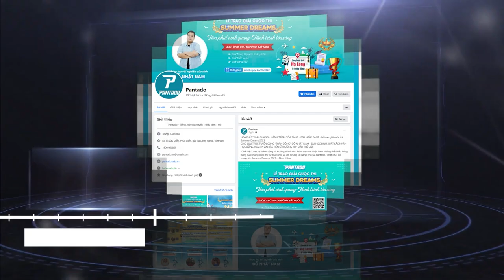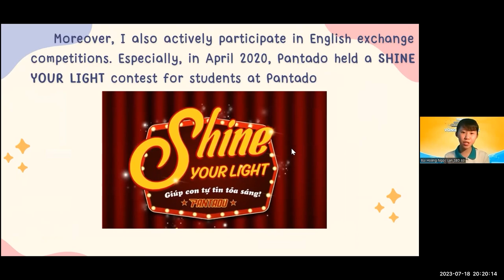SUMMER DREAMS - MÙA HÈ CỦA CON, MÙA HẠNH PHÚC CỦA BA MẸ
MÙA HÈ CỦA CON, MÙA HẠNH PHÚC CỦA BA MẸ
🥳 Vừa có cơ hội thể hiện Tiếng Anh, vừa có giải thưởng, vừa được giao lưu với anh Nhật Nam…Đúng là học Tiếng Anh chưa bao giờ vui đến vậy!
🤩 Nhưng còn vui hơn nữa khi Pantado được thấy những nụ cười tự tin khi các con thể hiện trình nói Tiếng Anh, chia sẻ về một mùa hè trong mơ trong trẻo và tươi sáng.
📍 Sau hành trình gần 1 tháng diễn ra, cuộc thi Summer Dreams - Mùa hè trong mơ đã khép lại với Lễ vinh danh các thí sinh xuất sắc trong cuộc thi Summer Dreams và Giao lưu với Giám khảo Đỗ Nhật Nam. Với sự góp mặt của hơn 400 thí sinh trên toàn quốc - những chiến binh nhí tài năng, bản lĩnh, tự tin nói Tiếng Anh “mượt như gió”.
📖 Hành trình khai phá tiềm năng và chinh phục ngọn lửa của Tiếng Anh sẽ còn nhiều hơn nữa những trải nghiệm học tập khơi sáng tình yêu học tập và niềm say mê tìm tòi học hỏi trong con đang chờ đợi.
👉 Còn bây giờ, hãy cùng khám phá những câu chuyện gì ấn tượng xoay quanh chủ đề “Tớ đã học Tiếng Anh như thế nào” trong video dưới đây nhé!